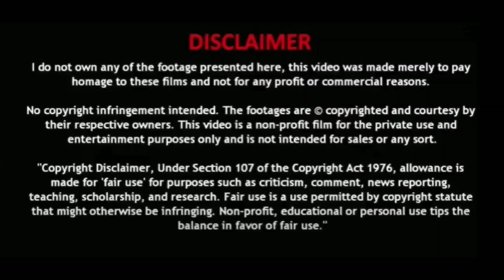Vakeel Saab COURT SCENE 6 PRE-CLIMAX Reaction | Pawan Kalyan | Sarala Devi| Vakeel Saab Movie Scenes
Don't forget to click on the bell icon for more updates.